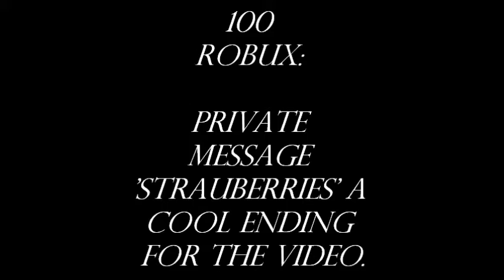Win 100 robux on ROBLOX!